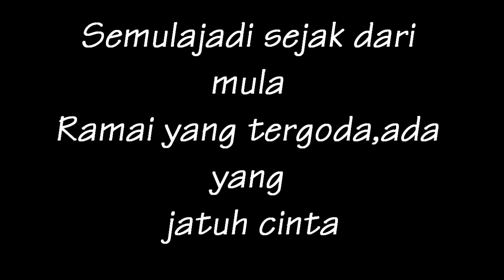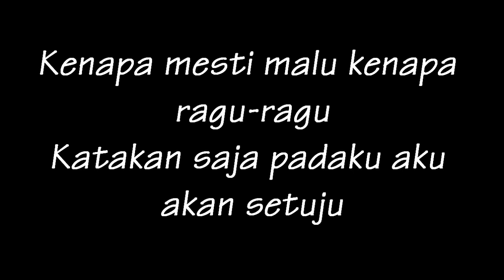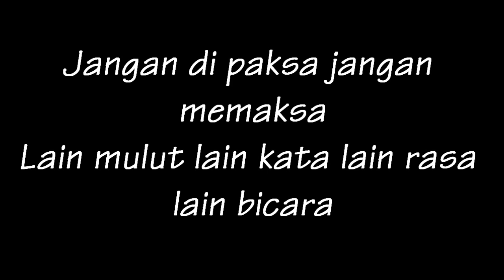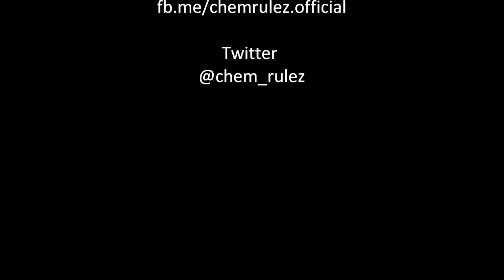Filsuf - Hitam Manis (dengan lirik + HD)